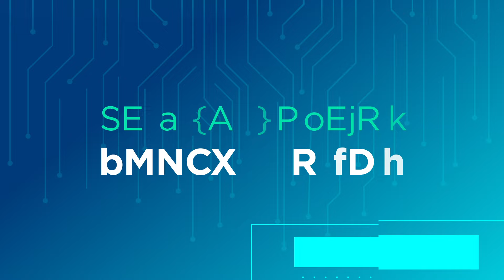Graduação FGV | Dupla Graduação em Direito e Administração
Formar-se em duas áreas estratégicas oferece uma vantagem competitiva, permitindo concluir duas faculdades em menos tempo e a um custo reduzido. O programa combina métodos de ensino de duas renomadas escolas de Direito e Administração, proporcionando aos alunos conhecimento e habilidades essenciais, além de experiências práticas como engajamento em entidades estudantis, empresas juniores e estágios.

Este é um vídeo promovido pela Graduação FGV.

Imagens e vídeos: Capim Filmes
Trilha sonora: No Bliss por Captain Joz
Produzido por: Capim Filmes (jul/2024)